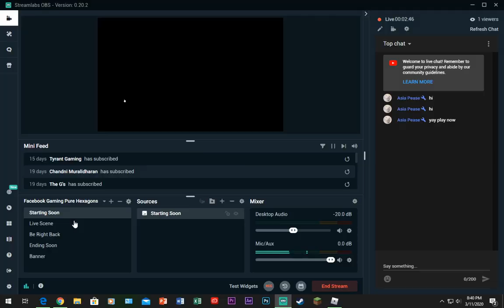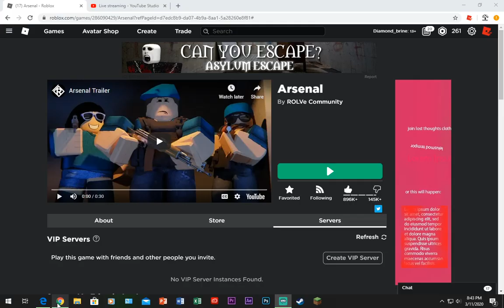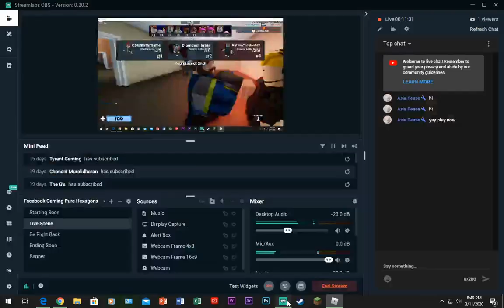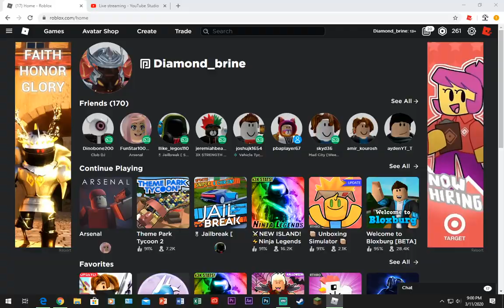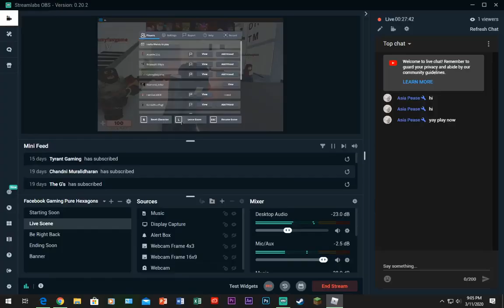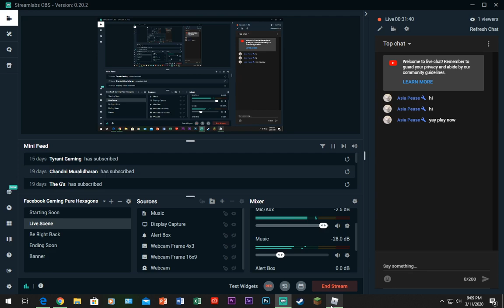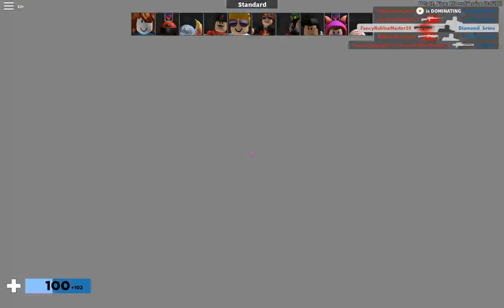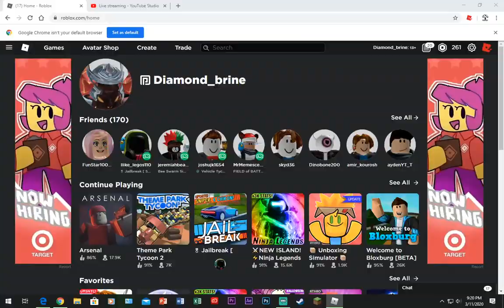Lets Play Some Arsenal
You guys have asked us to play arsenal, and I've gotten a fast enough desktop